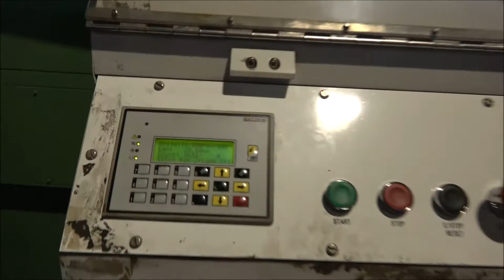Rotary Cutter & TEC Haul Off Run Up by Anglo Plastics Ltd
Rotary Cutter & TEC Haul Off running sample run